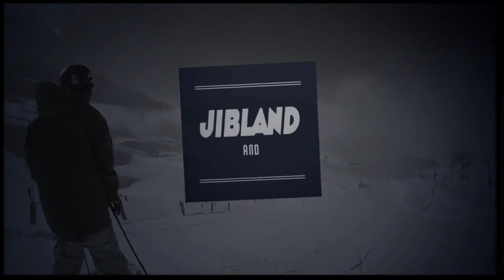O'Neill Rider - Alexander Tyron - Season 2011/2012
Alexander Tyron's Season Edit 2011/2012